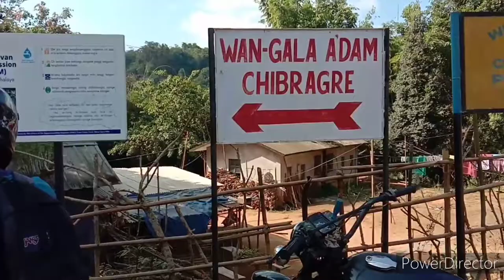CHIBRAGRE SONG REBANIKO DALDE